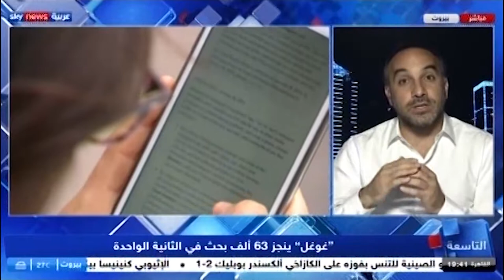ما الذي غيرته جوجل في حياتنا؟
أصبح عمر شركة جوجل 21 عاماً، حيث تقدم الشركة خدمات كثيرة كخدمات البحث، الخرائط، اليوتيوب، الجيميل، الهواتف الذكية، وغير ذلك من الخدمات والمنتجات التي نجدها داخل كل منزل وفي كافة نواحي حياتنا.
فما الذي غيرته جوجل في حياتنا؟ وما الذي أضافته إلى العالم؟
هذا كان محور مقابلتي مع شبكة سكاي نيوز العربية.